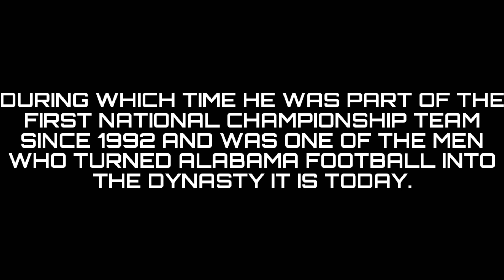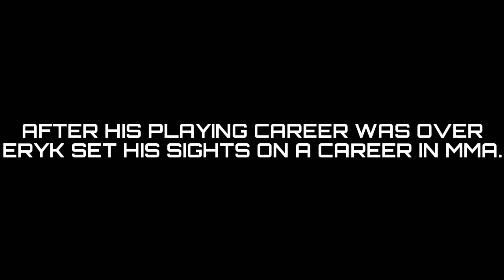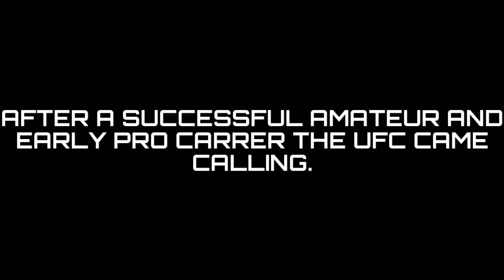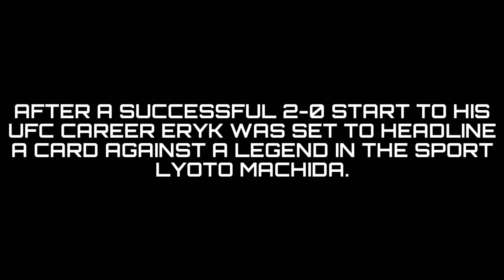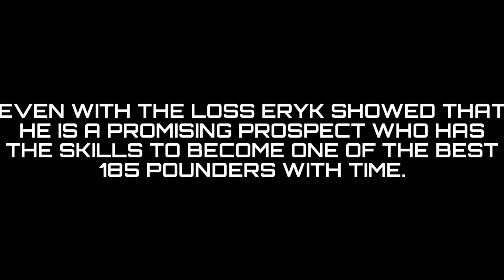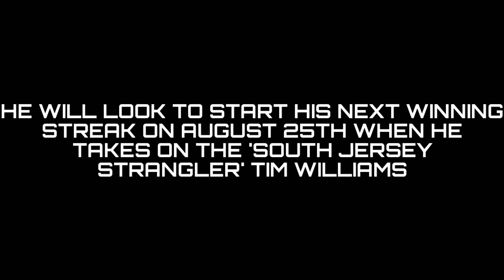II Eryk Anders II "Gridiron to Octagon" II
A look at current UFC Middleweight Eryk Anders football career and early MMA career.